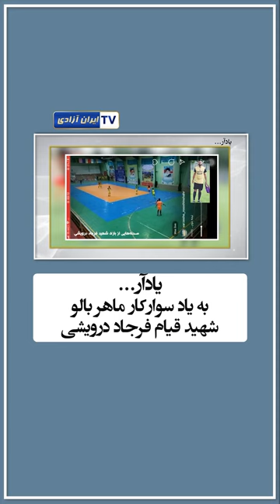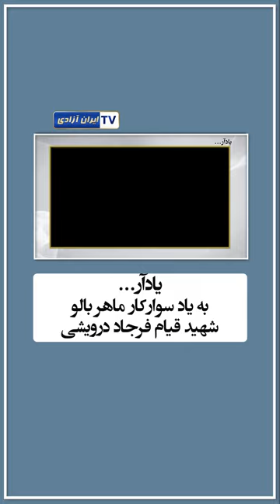به یاد شهید قیام فرجاد درویشی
به یاد سوارکار ماهر بالو
سوار خواهد آمد. سرای رفت و رو کن
فرجاد درویشی از جوانان دلیر روستای بالوی ارومیه بود که علاوه بر فوتبال به سوارکاری هم علاقه زیادی داشت. او که سوارکار ماهر دشت‌های بالو بود، از شرایط سیاسی وطن نیز غافل نماند و در همان آغاز قیام سراسری به قیام پیوست و روز ۲۹شهریور۱۴۰۱ در شهرک ولی  عصر ارومیه با گلوله مزدوران خامنه‌ای بخون نشست.